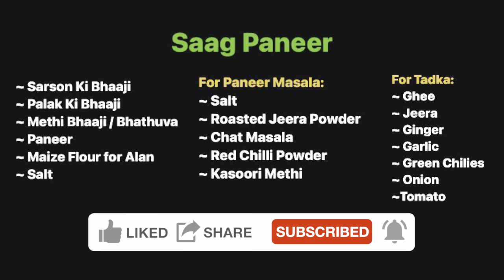Authentic Punjabi Dhaba Style Sabji | Sarson Ka Saag | Saag Paneer | Makki Ki Roti